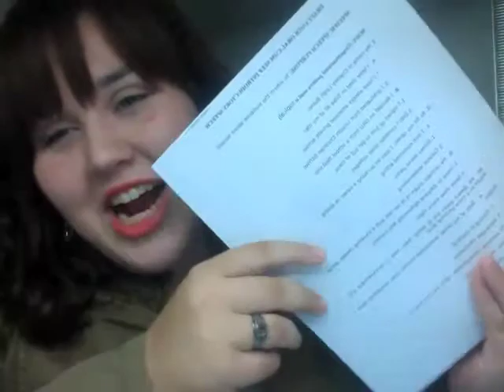NYAN DESK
And this Christmas I'll be making a Nyan Christmas tree!